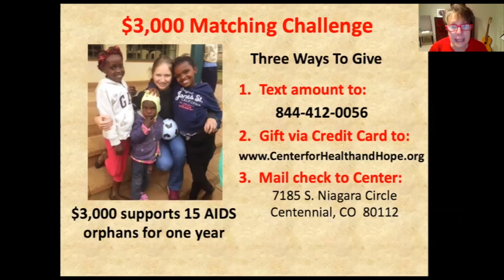9. $3k Challenge: Marla Petrini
A virtual breakfast gathering organized by the Center for Health & Hope for her work among HIV/AIDS populations in Africa and India.